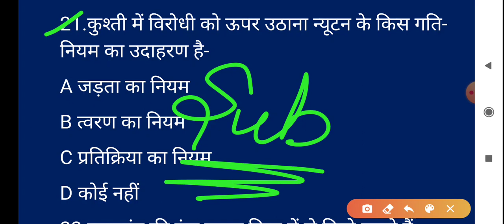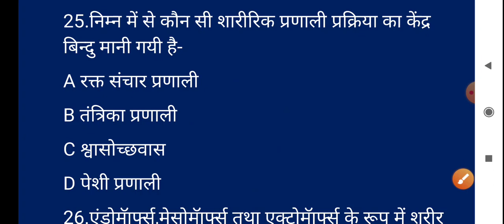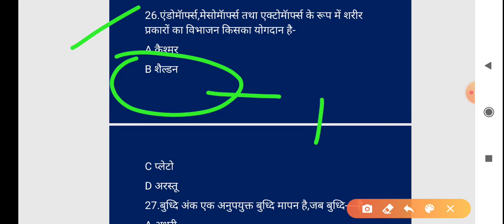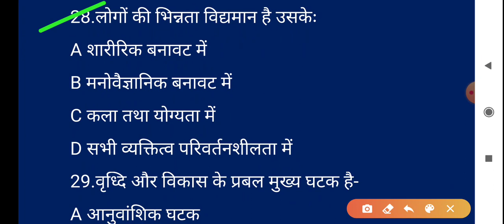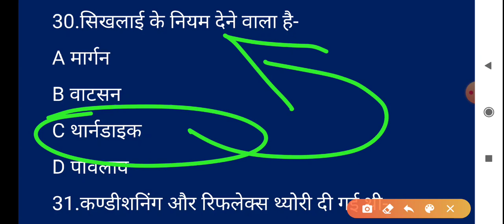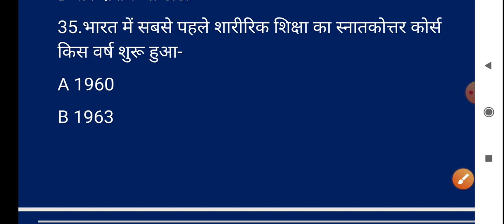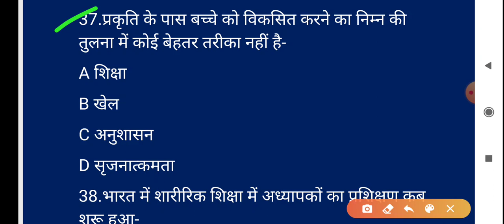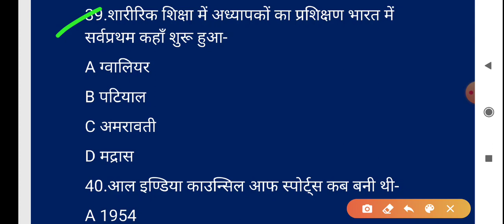Physical education (Part-175) for tgt and pgt by pankaj sir